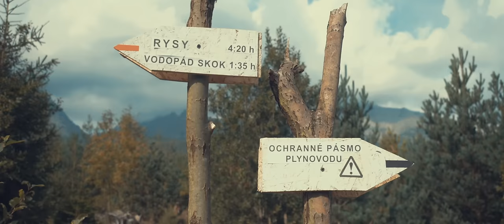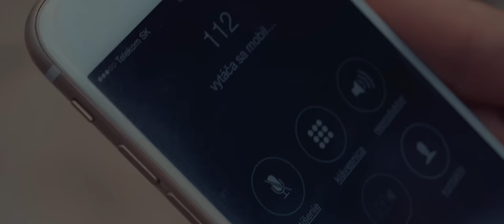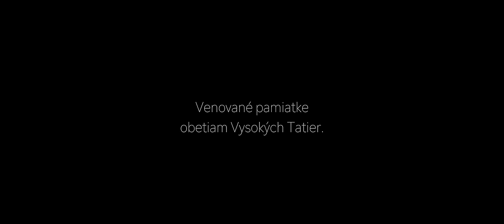Smola a Hrušky - Český Turista V Tatrách feat. Lou Fanánek Hagen (Tři Sestry) & Pavel Novotný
Nový Česko-Slovenský album PATRIME K SEBE, Mikiny, čiapky, tričká, cd v našom eshope:

Hudba: Jozef Spoko Kramár
Text: Jozef Spoko Kramár
P+C: Spoko Music 2018

Nahrate: Spoko Music Studio + Recording Studio 11.11
Mix a Master: Pavol Fecik

Scenar: Pierre Fabo, Mário Puzder
Réžia: Pierre Fabo
Kamera: Mário Puzder, Pierre Fabo, Martin Krolák, Peter Filo
Strih: Pierre Fabo, Martin Krolák
Efekty: Mário Puzder
V hlavních rolích: Pavel Novotný aka Pavel Protekcni, Radomíra Lucia Bačová,
Dále hrají: Lou Fanánek Hagen, Jozef Spoko Kramár, Matus Mizenko, Jan Mizenko, Vojtech Král, Tatranský Medved Grizzly